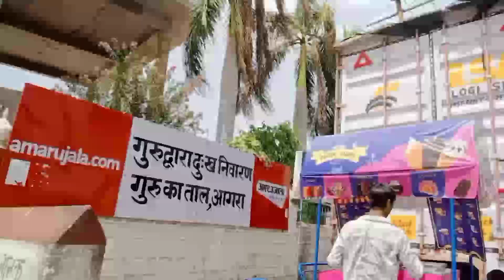Day1 Shikandar Fort Agra vlog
hello guys iam tumpa hello guys iam tumpa das
hosting this channel
hello friends🌷🌷

shooting by- tumpa das/joyati das
editing by- joyati das
thumbnail create by - joyati das

✓ i use kinemaster to edit video

[which app i use for thumbnail]
✓ i use canvas app for thumbnail

✓my channel has basically these content🌈🌈

vlogs , dance , comedy video , challenges video✨✨✨✨

to my youtube channel i will really appreciate it😊😊

onconnect with me on instagram

keep supporting friend

thankyou so much friends for supporting me❄️❄️❄️

mr and mrs das:)❣️❣️